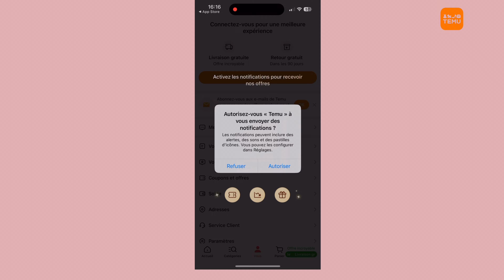HAUL TEMU ! Art de table, cuisine, mode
Tapez dmw2475 dans la barre de recherche sur Temu pour profiter de 100€ en coupon et la réduction de 90% pour les 100 premiers !!

✨🎉 Les articles de mon haul :
1pc, Tasse À Café Irrégulière 0,73€💰
2 Pièces, Bol En Noix De Coco, Bol À Salade Naturel 0,69€💰
Lunettes de Mode Chic Sans Monture Inspirées par le Y2K pour Femmes 0,39€💰
Organisateur De Maquillage À 3 Couches Pour Vanité 1,64€💰
Bocaux en verre hermétiques avec couvercles et cuillères en bambou 3,64€💰
Ensemble de 2 pièces Mortier et pilon Ensemble Mortier et pilon Ensemble Pilon & Mortier 0,99€💰
1 Paire De Boucles D'oreilles Créoles En Forme De Cœur D'amour 3D 0,14€💰
Boucles d'oreilles à tige en alliage de zinc avec design de ligne creuse irrégulière 0,20€💰
Ensemble De Housse De Couette Tendance 3 Pièces 1,92€💰
24pcs Ongles Pressés En Forme De Ballerine Carrée Longue 0,17€💰
Lot de 5 paires de faux cils demi-longueur en vison 0,29€💰
Grandes lunettes de soleil ovales à la mode pour femmes 0,54€💰
Grenouillère Imprimée "Joyeuse Première Fête Des Pères Papa" 0,39€💰
Carte De Vœux Pour La Première Fête Des Pères 0,19€💰
Lunettes de soleil ovales rétro à la mode pour femmes et hommes 0,19€💰
Ensemble de 1 sets de table jaunes géométriques modernes 0,34€💰
Lot de 1 (Tasse ronde + Tasse ronde avec poignée) 1,14€💰
Presse-ail en acier inoxydable, hachoir à ail manuel 0,39€💰
Sous-verre en fibre de bambou en forme de puzzle 0,24€💰
Un outil pratique pour enlever les écailles de poisson 0,24€💰